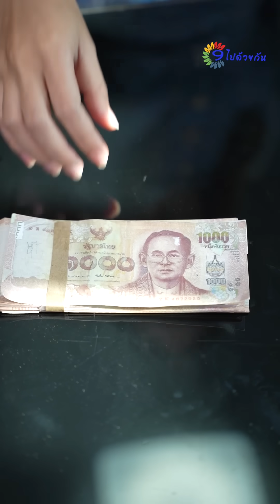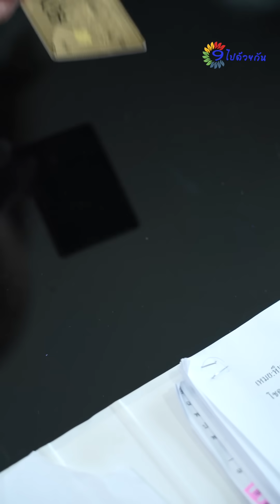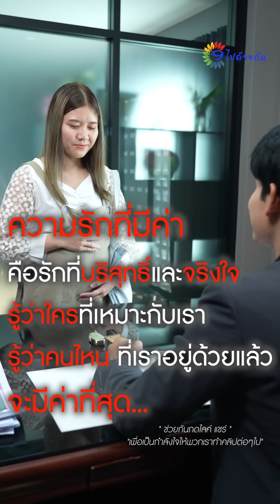เวลาเราเดือดร้อน เราจะรุ้ว่าใครหวังดีกับเราที่สุด